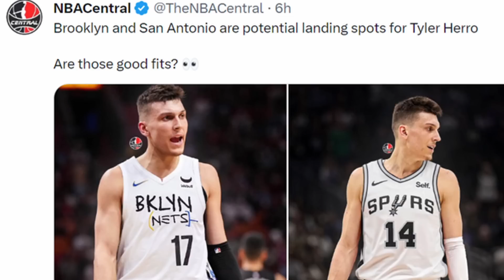MIAMI HEAT NEWS!! THE SAN ANTONIO SPURS AND BROOKLYN NETS WANT TYLER HERRO!!